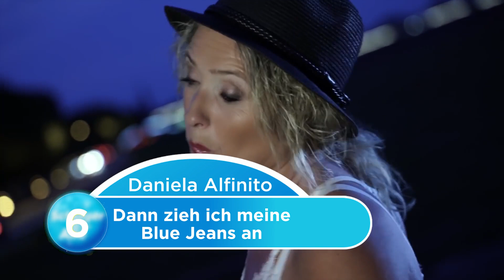SCHLAGER CHARTS im JUNI 2023 TOP 10 ❤ Die Charts der Woche ❤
Hier kommen unsere Top 10 Mai 2023 Schlager Charts! Mit euren heißesten Lieblingsschlagern!

Alle Videos:
00:00 10. Paulina Wagner - Einen letzten Kuss
04:00 9. Tanja Lasch - Die immer lacht
07:46 8. Die Schlagerpiloten - Es war in Wuppertal
10:53 7. Monika Martin - Mama
13:58 6. Daniela Alfinito - Dann zieh ich meine Blue Jeans an
17:21 5. Amigos & Andy Borg - Freddy Quinn Hit Mix | Schlager Spaß mit Andy Borg 2023
22:08 4. Die Schlagerpiloten - Es war in Wuppertal | Fernsehgarten 2023
25:04 3. Hansi Hinterseer - Glaub an dich | Fernsehgarten 2023
28:26 2. Hansi Hinterseer - Komm und tanz | Fernsehgarten 2023
31:34 1. Fantasy - Wenn der Wind sich dreht | Fernsehgarten 2023